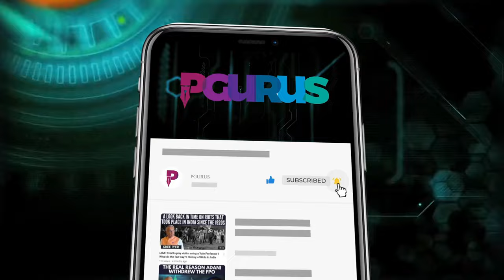NSE Co-Location Scam: Has SEBI been told "Thou Shall Misjudge!" - if so by who? • Palak Shah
The Securities Exchange Board of India (SEBI) is supposed to fight for the shareholder - does it? How come dodgy ruling full of loopholes allow the white-collar criminals to escape. Palak Shah explains SEBI's findings on NSE.

2. Sree Iyer App (available for both Android and iOS) and
3. Amazon.in